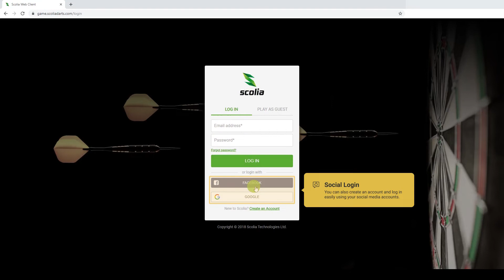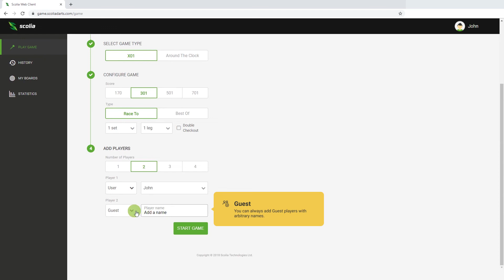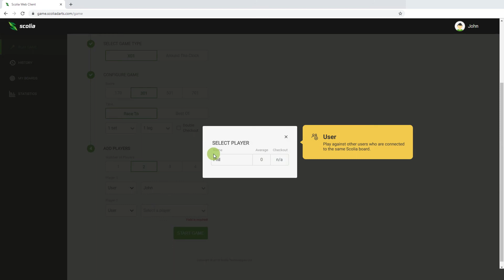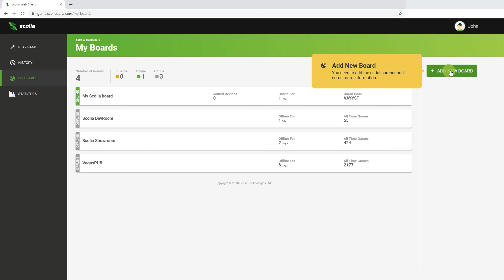Scolia System Introduction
Introducing the main functionalities of the Scolia system.